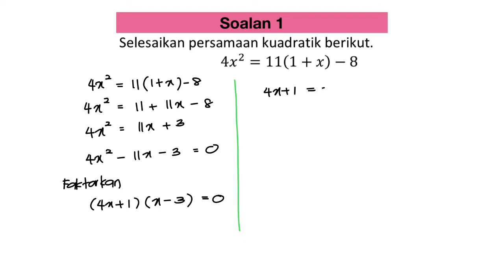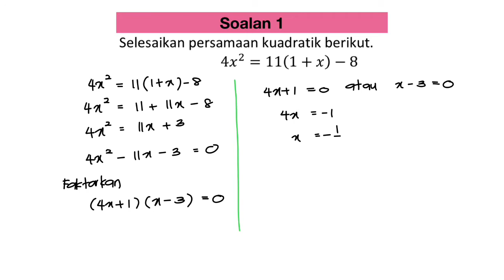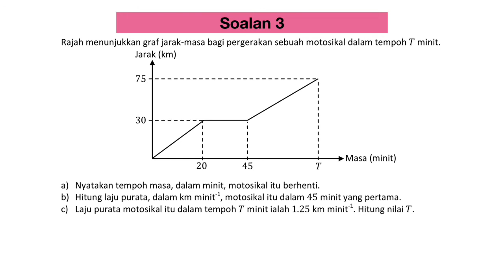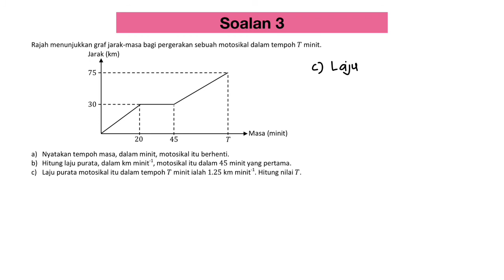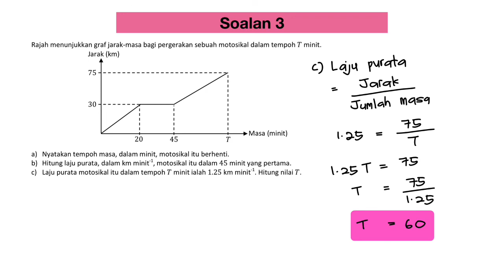Road To SPM - Mathematics (Day 49)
Semoga video ini memberi manfaat buat semua calon-calon SPM 2020 atau yang seangkatan dengannya kelak. Cikgu doakan yang terbaik buat semua yang menonton video cikgu ini.

Sebarang pertanyaan, boleh tinggalkan komen di bawah ya..